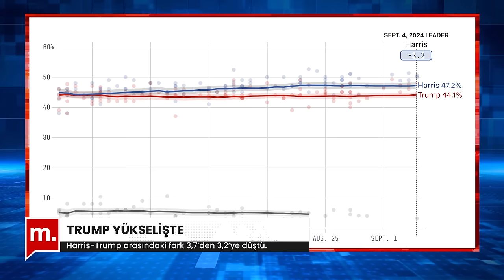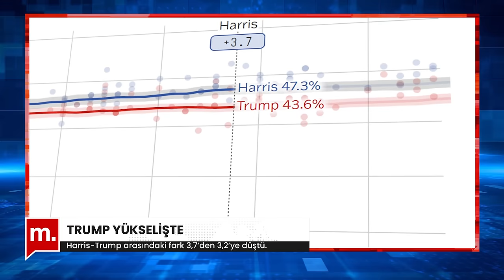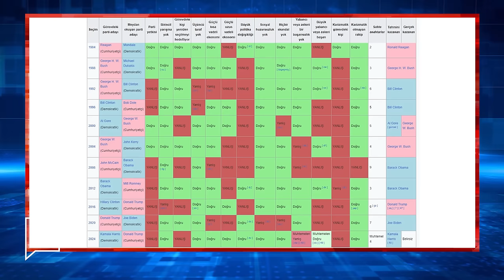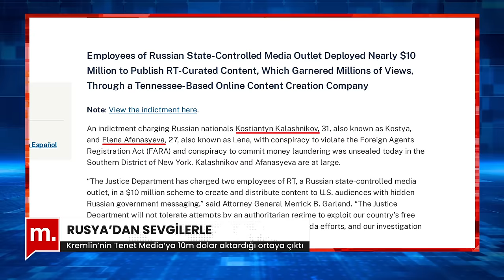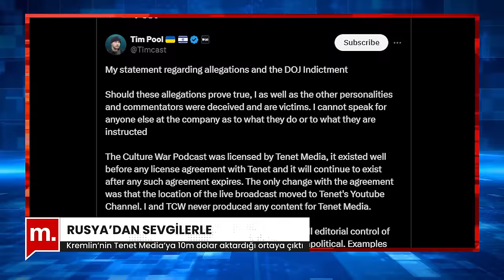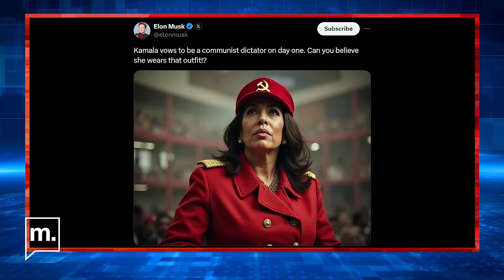ADAM KAZANACAK mı? | SEÇİM '24 ABD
İki hafta önce bağımsız aday RFK Jr. adaylıktan çekildi. Adaylıktan çekilmesinin ardından Donald Trump’ın anketlerdi oyu artmış gözüküyor. Peki Kamala Harris momentum mu kaybediyor? Anketlerdeki son durum ne?

Aynı zamanda bu hafta ABD Adalet Bakanlığı, ismi açıklanmayan bir medya şirketine yönelik suçlamalar yaptı. Murat Türsan ve Ali Deniz Çakır değerlendirdi.

00:53 - Anketler
06:32 - Salıncak eyaletler
10:28 - Tahminler
15:40 - Kamala Harris ivme kaybetti mi?
17:31 - Rusya'dan sevgilerle
24:16 - Elon Musk ne yapıyor?